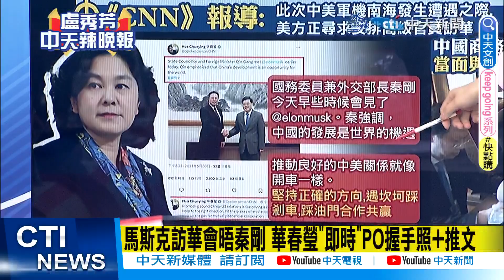【盧秀芳辣晚報】"中美「連體嬰」!" "秦剛會馬斯克" "這11字"超重要@中天新聞CtiNews 精華版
完整影片:
【盧秀芳辣晚報】南海空戰!殲-16攔截美軍機 吃尾流給教訓!習近平拋8字 國安大預警!解放軍邀53外國武官 進北京禁地!中國專利公告了 戰機垂直起降搞定! 20230531 完整版